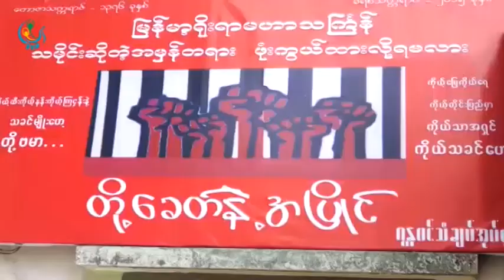DVB - သံခ်ပ္ျပိဳင္ပြဲမ်ား ၂၀၁၅ သၾကၤန္တြင္ မရွိ၍ သံခ်ပ္သမားမ်ား အခက္အခဲရွိ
DVB TV - သံခ်ပ္ေလာကဟာ တေက်ာ႔ျပန္လာခဲ႔ေပမယ့္ ၂၀၁၅ ခုႏွစ္သႀကၤန္မွာ အရင္ႏွစ္ေတြကလုိ ၿပိဳင္ပြဲေတြ မရွိတဲ့အတြက္ေၾကာင္႔ သံခ်ပ္သမားေတြအတြက္ အခက္အခဲ ရွိေနပါတယ္။ ဒီသတင္းကုိ လင္းဆက္ေအာင္က ေပးပုိ႔ထားပါတယ္။